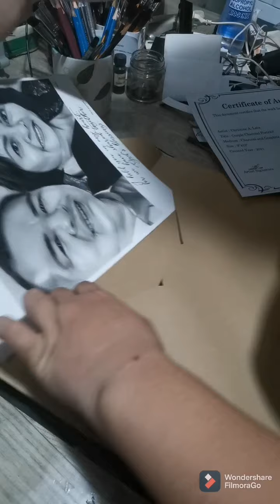Couple Charcoal Portrait Painting